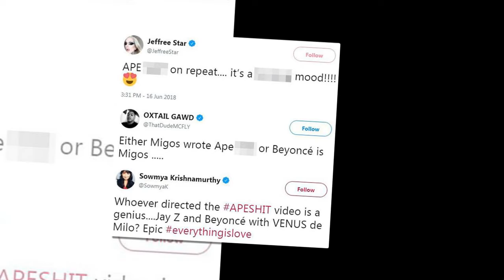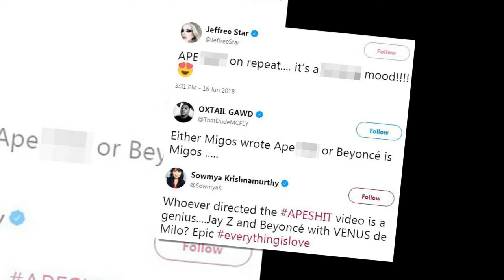Beyonce and her husband Jay-Z have teamed up once again for their latest music video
Beyonce and Jay-Z take over Louvre in first video off joint album Everything Is Love as fans go wild.